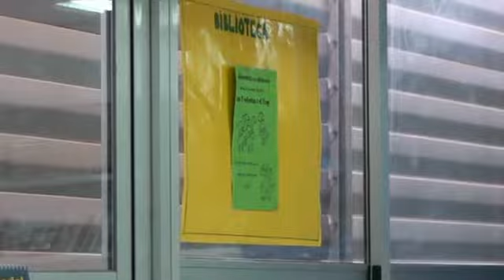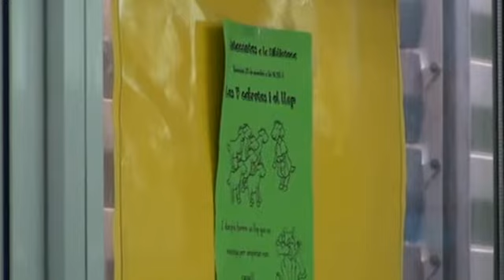contacontes: Les 7 cabretes i el llop